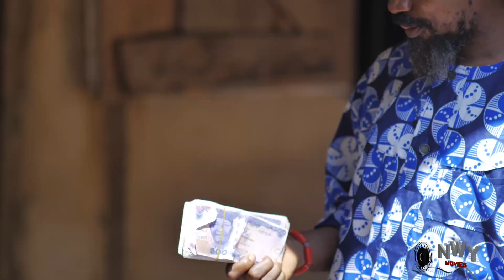She Never Knew D Man Dat Cm To Buy Food Is The Crown Prince 9&10 - Frederick Leonard 2023 Movie